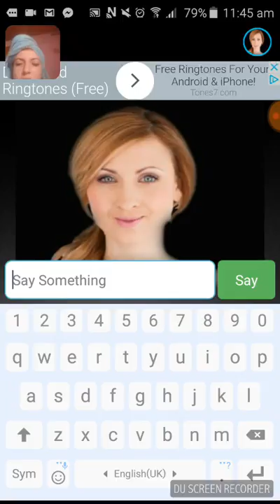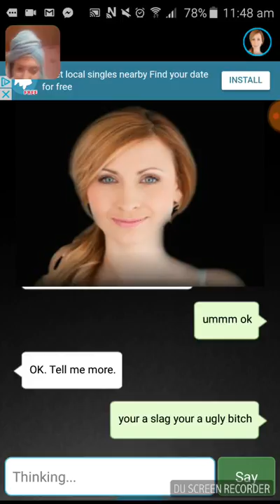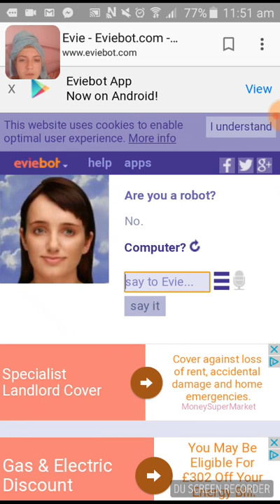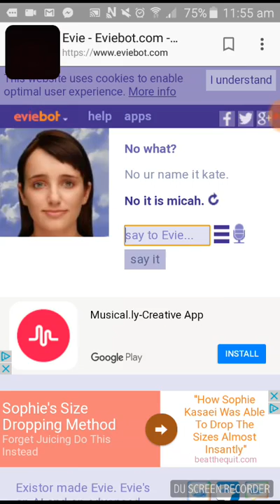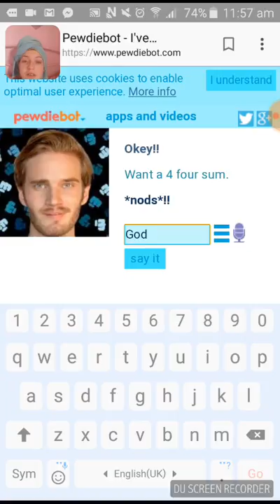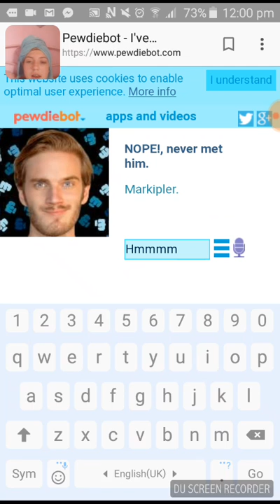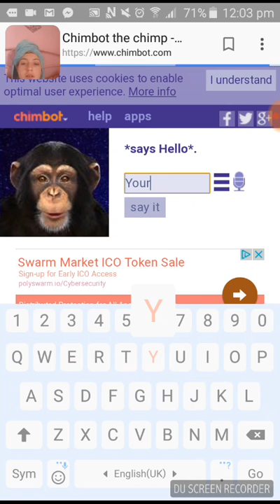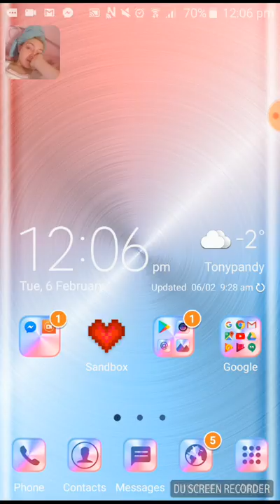Sorry about this its just my phone is abit messed up 😂😂